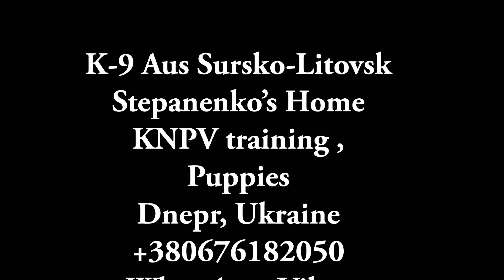Разбой на дороге Клуб K-9 Aus Sursko-Litovsk KNPV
BRN 45339 Tor Stepanenko’s Home
9 months old male
Breeding K-9 Aus Sursko-Litovsk
В роли хулигана Сергей Гавриленко
Кинолог Днепр K-9 Aus Sursko-Litovsk
KNPV Dogs
Бельгийская Овчарка KNPV линий